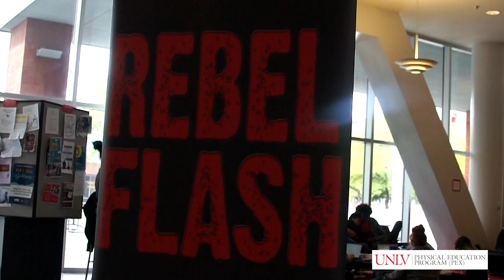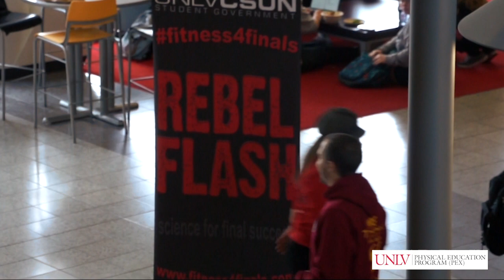UNLV PEX - Rebel Flash Mob - Spring 2018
UNLV's PEX program's Rebel Flash Mob at the Student Union!